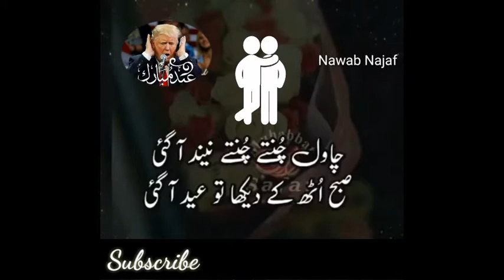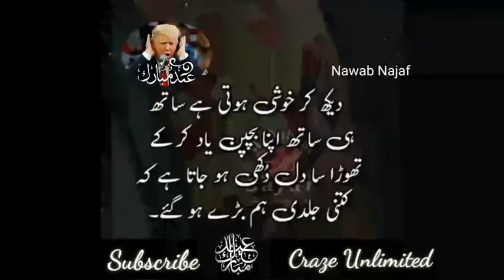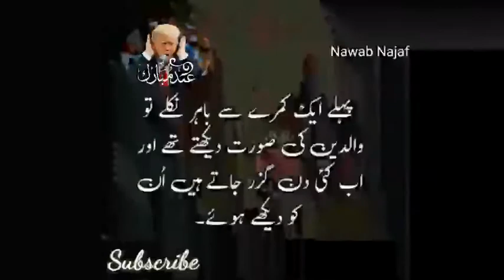Eid aur Bachpan, Best Eid wish ever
Eid and eidi wishes and bachpan ki baaten